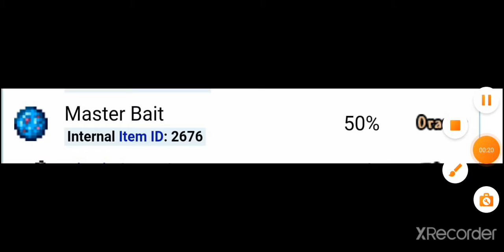Unknown Memes | Compilation #6